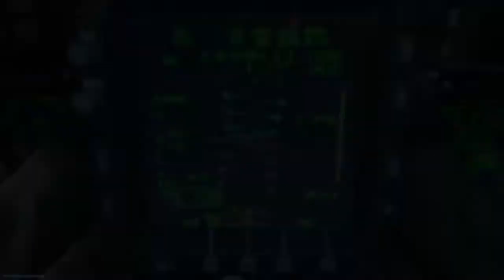Good TDM, Humming gun.